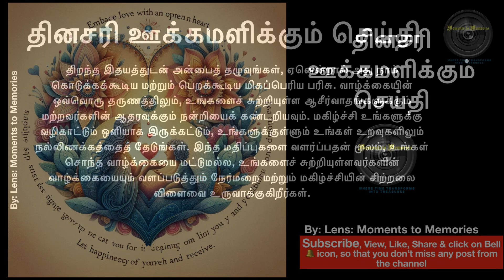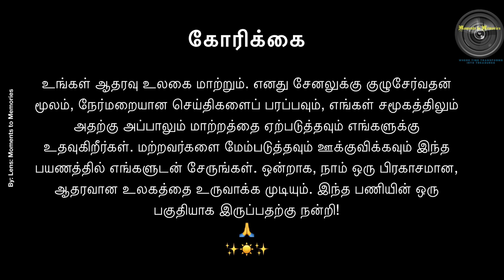தினசரி ஊக்கமளிக்கும் செய்தி 12Sep24